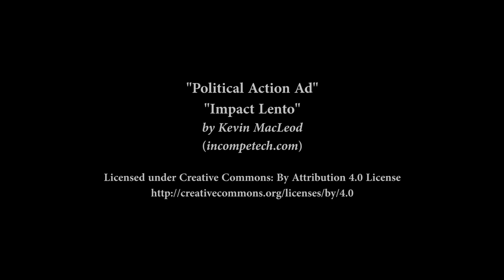Aqualung Micromask & Cressi Minima Review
This is a review of both masks I use for freediving. The Aqualung Micromask and Cressi Minima. Both are excellent. I use the Micromask for scuba diving too these days. Originally this was uploaded to our older channel so it may look a bit familiar!

You can also follow us on:

Odysee

Minds

Rumble

Our Website (where we upload our articles)